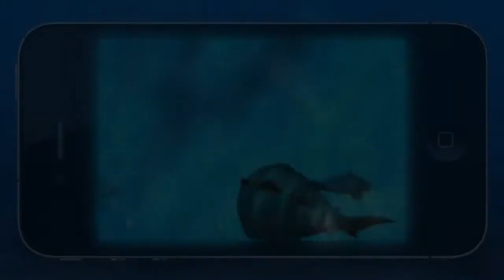Swap This! - Gameplay Trailer - iPhone iPod Touch